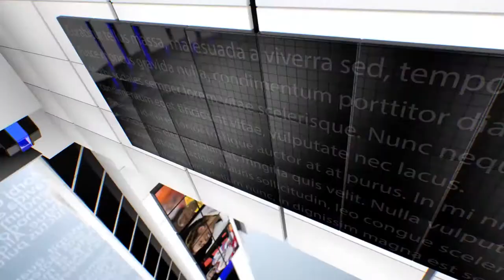IPN NEWS - सुशांत केस में CBI जांच की मांग तेज, कृति सेनन-अंकिता लोखंडे ने मांगा न्याय